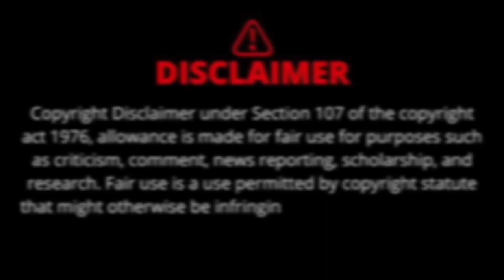கேமராவில் சிக்கிய தரமான சம்பவம் - Moments Caught By Camera - Facts In Tamil